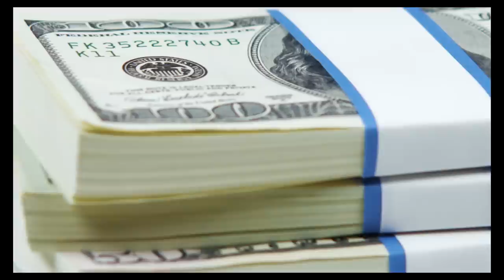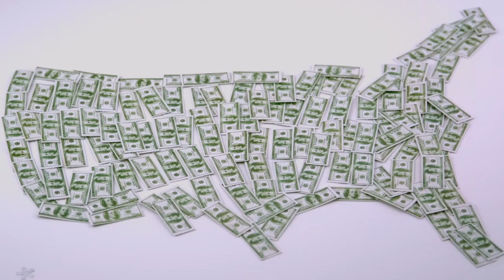11 Most Interesting Things Found In Barns and Backyards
From The Couple Who Found $11 Million in Gold to The Man Who Found an 8.2 Pound Nugget of Gold here are 11 Most Interesting Things Found In Barns and Backyards

#6 - Church Bells
The origin of this story actually began 15 years ago when two church bells were stolen from a church in the Czech Republic. For some unknown reason, a thief stole the bells and buried, presumably to retrieve them at a later date. Obviously, for whatever reason, they were never recovered. To all but the thief, the disappearance of the two bells remained a mystery until 2013. In 2013, a man living in the Czech Republic was digging up sections of his backyard to install some pipes for a project when he came across two metal objects during his dig. After struggling to remove the two pieces from the soil, he discovered the metal objects were church bells that were about 400 years old. After some research and help from the local authorities, he found out the two bells he now held in his possession were from a heist back in 2002.

#5 - The Man Who Found $150,000 Worth of Treasure
The man doesn’t wish to be named, but he certainly won the jackpot after discovering over six pounds of intricately designed jewelry in his backyard. The location where the Austrian man found it was in the middle of an important medieval trading route that ran between Poland and Italy. The man came across the pile of treasure back in 2007, when he was digging in his backyard to expand a small pond but, at the time he stashed the find in a box in his basement until he rediscovered it later while moving and turned it into the authorities. The treasure trove consists of more than 200 rings, brooches, belt buckles, gold-plated dishes, and other intricately designed pieces of ornamental jewelry. After being examined by experts, the stash was recorded as being over 650 years old and worth at least $150,000.

#4 - An Ancient Chapel
While celebrating Good Friday, members of the Farla family decided to check out a mysterious metal grate they had seen near a meter-long rectangle outside their house that they had always been curious about. After pulling away enough debris, Gareth Farla, and his uncle, Matthew Lathan were able to squeeze through the small opening and enter the small eerie cement cellar. Upon the discovery, the family checks the house deeds and finds out that it not only dates back over 230 years but it was at some point used as a pub. A historical documents expert, Richard Westwood Brookes says “If the deeds are over 230 years old and the room dates back to the 1700’s, there’s a chance it could have been used as a Catholic hideaway or for other nonconformist religious groups.” It may be a cool part of history, but I wouldn’t be able to sleep if there was such a creepy room in my house.

#3 - A Stable Full of Porsches
In August of 2013, Anglia Car Auctions began selling what was regarded as one of the biggest barn finds of all time. Somewhere in the United Kingdom, one lucky guy stumbled upon a private Porsche collection worth millions of dollars. The private collection had somewhat fallen into disrepair in the time before its discovery, but that hasn’t stopped car collectors from stepping up and claiming one or two of the 200 Porsches found at the site. The cars have been routinely sold in bunches, but things are certainly going well since the first group of 30 cars sold for over $1 million.

#2 - The 1969 Dodge Daytona
This piece of Nascar heritage may not be in the best of conditions, but that doesn’t stop it from being worth anywhere from $150,000 to $180,000 in its battered, rusted glory. The car is one of only 503 ever produced, and this one is believed to only have 20,553 miles and two previous owners. It was found in an abandoned barn in Glenwood, Alabama. The car went on sale at Mecum Auctions.

#1 - The Couple Who Found $11 Million in Gold
Back in 2014, a couple, who wish to remain anonymous, found eight cans of gold coins buried in the shadow of an old tree on their property in northern California. The treasure consists of four $5 gold pieces, fifty $10 gold pieces, and 1,373 $20 double eagle coins. The most expensive coin found was a rare 1866-S No Motto $20 gold piece which was valued at more than $1 million. Being called the largest coin discovery in U.S. History, the couple remains hidden to avoid a gold rush of modern-day prospectors on their rural property. The reason why the coins are worth so much money is because the coins date from 1847 to 1894 and experts have said that paper money was illegal in California until the 1870’s, so it is extremely rare to find any coins from before that time period. They may have found a gold mine in their backyard, but the couple only plans to keep a few coins for themselves and use the majority of it to pay off bills and donate what’s left to charity.